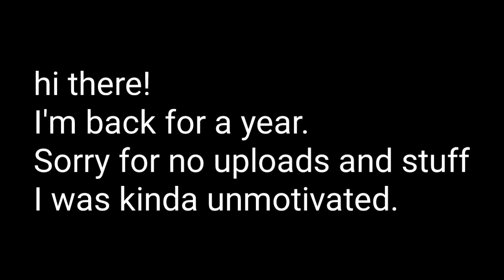How Weasel Batches got his profile picture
Thank goodness the legend diesel patches has returned so this next one is going to be about his movie channel Weasel Batches.

Summary:
Hi! Sorry for lack of uploads since last year, I was kinda afraid that my channel might be on line to termination after one strike and thus my lack of motivation of uploading, I also have personal life problems too, last year after not uploading was kinda not that great and sad for me. but anyway I'm back to the channel so I didn't leave entirely, I'll occasionally upload something to keep being at least active.

Weaselpatches# Dieselpatches# Sanctuarygaurdian# Dieselpatcheslore#